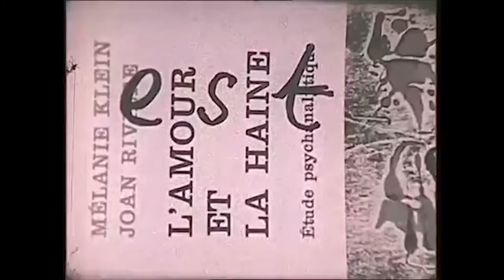Institut Jean Vigo : Cycle "Mai 68" - Bande-annonce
Si les événements de Mai 68 ont surpris la classe politique, des cinéastes semblent les avoir anticipés. En 1967, Jean-Luc Godard dans La Chinoise filme des intellectuels qui rejettent la société capitaliste et une étudiante dénonçant un système éducatif sclérosé et une culture officielle obsolète ; Marin Karmitz montre des personnages que la société de consommation ne satisfait plus (Sept jours ailleurs) ; Chris Marker filme des ouvriers en grève dont les revendications vont au-delà des traditionnelles augmentations de salaire (À bientôt, j’espère).

Les événements eux-mêmes, leur répression, les soubresauts qui ont suivi en France et dans de nombreux autres pays ont été filmés « sur le vif » pour la télévision, le cinéma, ou par des groupes militants. On retiendra divers numéros des Actualités Françaises, notamment sur la semaine des barricades, quelques minutes d’un Journal Télévisé de l’ORTF diffusé le 27 mai 1968 montrant une manifestation Place Arago à Perpignan, document fourni par l’INA, mais aussi des productions de l’ARC (Atelier de Recherche Cinématographique), comme Le joli mois de mai, qui ne se limite pas à la France. En même temps, d’autres professionnels engagés signaient divers Ciné-tracts, pour promouvoir leurs idées ou dénoncer les brutalités des forces de l’ordre, là aussi en France et à l’étranger.

Des documentaristes ont enregistré pour la postérité des images de grandes grèves de mai-juin 68 : Oser lutter, oser vaincre (Jean-Pierre Thorn,1969), à l’usine Renault-Flins ; Citroën-Nanterre Mai-juin 1968 (Guy Devart et Édouard Hayem), deux documents majeurs sur cette période, tournés en immersion dans les usines occupées.

Le « retour à l’ordre » a également été à l’origine de documentaires, certains considérés comme des classiques : Les Deux Marseillaises (Jean-Louis Comolli et André S. Labarthe, 1968), chronique des élections législatives de juin 1968 à Asnières, et La reprise du travail aux usines Wonder (Pierre Bonneau et Jacques Willemont, 1968), dont une séquence poignante est à l’origine de Reprise (Hervé Le Roux, 1997).

Dans les années 70, plusieurs films insistent sur la nécessité de continuer la lutte, au besoin en employant des moyens violents (Camarades, 1970,et Coup pour coup, 1972, où un patron est séquestré, de Marin Karmitz), par la dérision (L’an 01 de Gébé, Jacques Doillon…, 1973), ou en combinant les deux (Themroc de Claude Faraldo, 1973). D’autres montrent des tentatives pour vivre en inventant de nouveaux modèles de sociétés et soulignent les limites des utopies post-soixante-huitardes (Au long de la rivière Fango de Sotha, 1973). Mai 68 est aussi un moment-clé dans la chronique autobiographique des espoirs et des désillusions d’une certaine jeunesse dans Mourir à trente ans de Romain Goupil (1982).